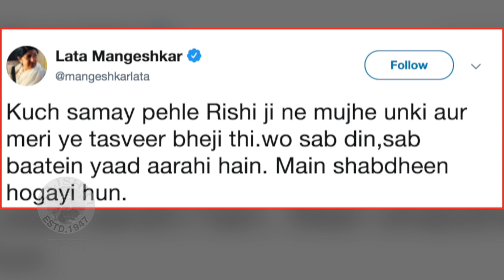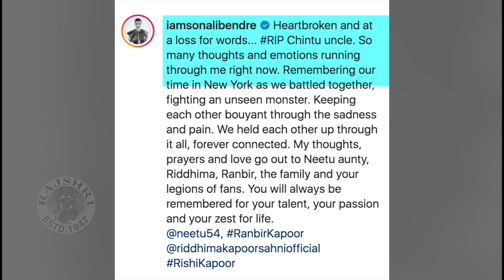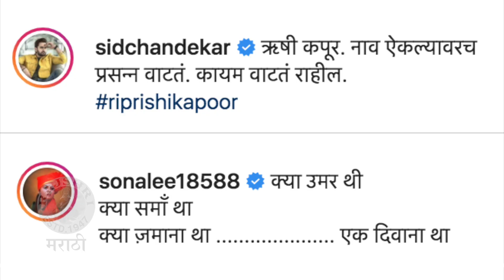Marathi Actors GAVE TRIBUTE To Rishi Kapoor | अलविदा 'ऋषी जी' | Riteish D, Madhuri D | Agneepath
अभिनेता इरफान खान यांच्या निधनाला 24 तास उलटत नाही तोच ज्येष्ठ अभिनेते ऋषी कपूर यांच्या मृत्यूच्या बातमीने सर्वांनाच धक्का बसला आहे. हरहुन्नरी अभिनेता अशी ओळख असलेल्या ऋषी यांना बॉलिवूडसह मराठी सिनेसृष्टीनेदेखील श्रद्धांजली वाहिली.